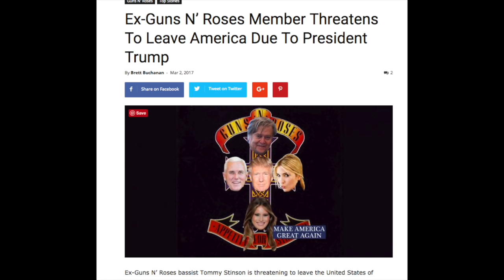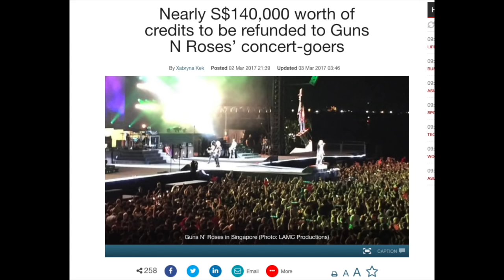Guns N' Roses News: Tommy Stinson Talks Axl Rose, GNR, More GNR Dubai Photos & Video!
Tommy Stinson Fox Interview

Del James Awesome Meat Cutter Instagram

Guns 2 Roses Appetite for Destruction

Singapore Guns N' Roses Refund Article

THURSDAY,
FEBRUARY 02
Westpac Stadium
Wellington, NZ

SATURDAY,
FEBRUARY 04
Western Springs Stadium
Auckland, NZ

TUESDAY,
FEBRUARY 07
QSAC Stadium
Brisbane, QLD

FRIDAY,
FEBRUARY 10
ANZ Stadium
Sydney, AU

SATURDAY,
FEBRUARY 11
ANZ Stadium
Sydney, AU

TUESDAY,
FEBRUARY 14
Melbourne Cricket Ground
Melbourne, VIC

SATURDAY,
FEBRUARY 18
Adelaide Oval
Adelaide, SA

TUESDAY,
FEBRUARY 21
Domain Stadium
Perth, WA

SATURDAY,
FEBRUARY 25
Changi Exhibition Centre
Singapore, SG

TUESDAY,
FEBRUARY 28
SCG Stadium
Bangkok, TH

FRIDAY,
MARCH 03
Autism Rocks Arena
Dubai, AE